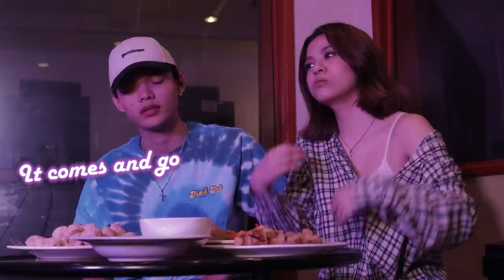Janine Teñoso & Arthur Nery answer some questions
THANK YOU FOR THE LOVE ON PELIKULA. HAPPY 7M! 'TIL THE NEXT COLLAB MGA SINTA!

arthur is one of the most humble, passionate and talented artists i've ever worked with. it's an honor i got to collaborate with him for "pelikula" in my first EP. he a gem. STREAM KWENTO SA SILID EP & PAGSAMO Y'ALL LOVE U

Video edited by: OomphTV